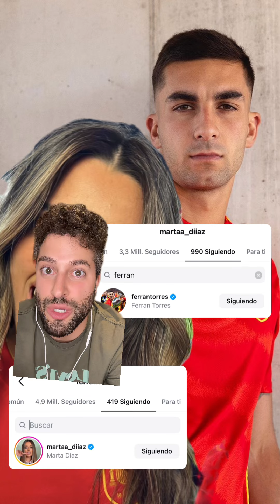Marta Díaz y Ferran Torres: ¿romance sorpresa?